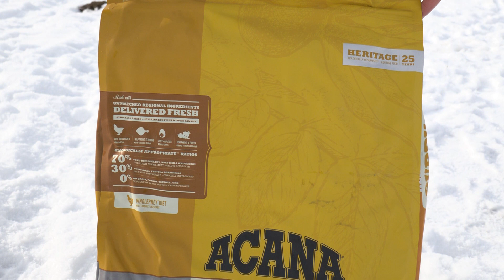Oddaja Štiri tačke februar 2021 Boštjan Vidic in njegova psička Romi